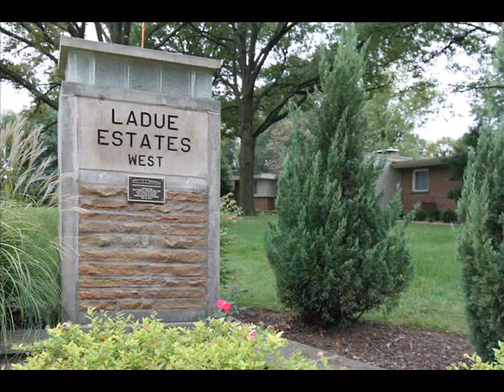Ladue Estates Historic Dedication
10.2.10 in Creve Coeur, MO - The dedication ceremony for Ladue Estates being added to the National Register of Historic Places, the first post-war subdivision in the state of Missouri to be added to the Register. In order of appearance: Mario Conte, Esley Hamilton, Mimi Stritz & Lee Ann Baker.